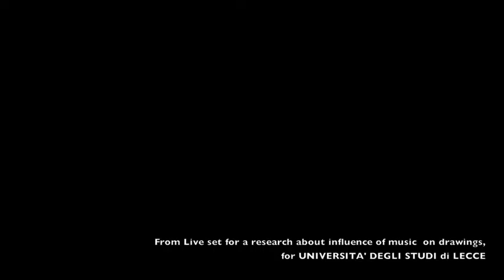PAINTERS live for "Experiment"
PAINTERS in collaborazione con Accademia di Belle Arti di Lecce e Simona Gentile per "Experiment", tesi di Laurea sulla musica che stimola il tratto.

PAINTERS é sonorizzazione estemporanea e improvvisazione, su ispirazioni, immagini o argomenti, un open project di:
Francesco Lomagistro/Percussioni
Mirko Maria Matera/Synths-elettronica

Composizioni di Francesco Lomagistro e Mirko Matera
Dipinti di Simona Gentile, Alice Graziadio, Mariavittoria Stampete e Mariangela Martinelli.